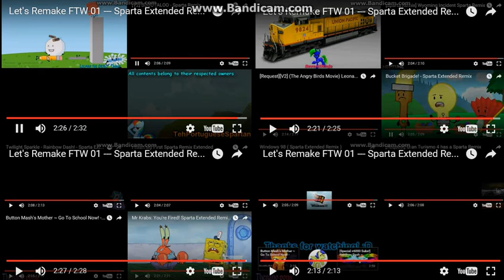Let's Remake FTW 01 --- Sparta Extended Remixes Super Side-By-Side 52